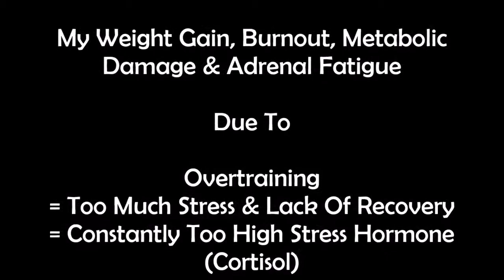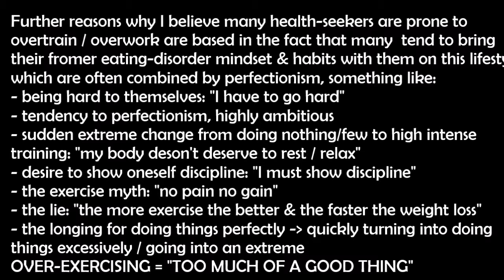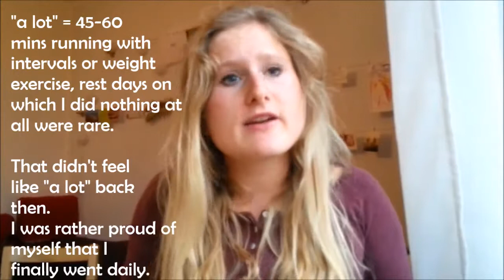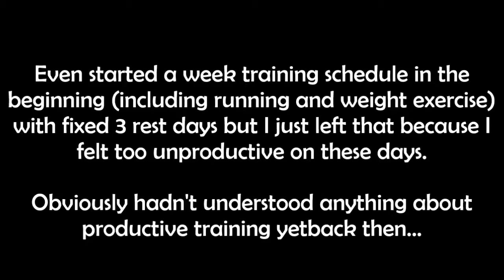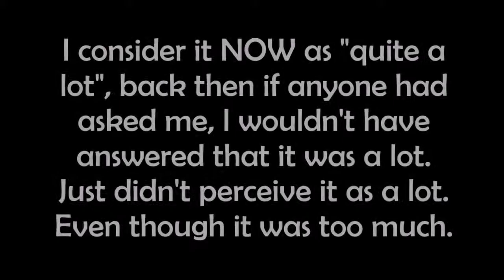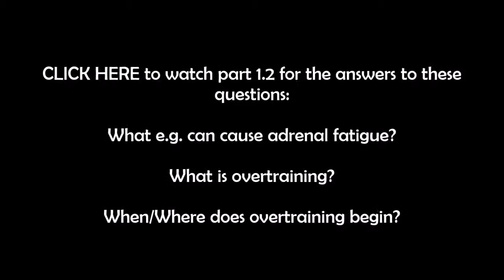#1 1 Weight Gain BY OVERTRAINING STRESS How You Train Your Body To Store Fat! Cortisol, Burnout